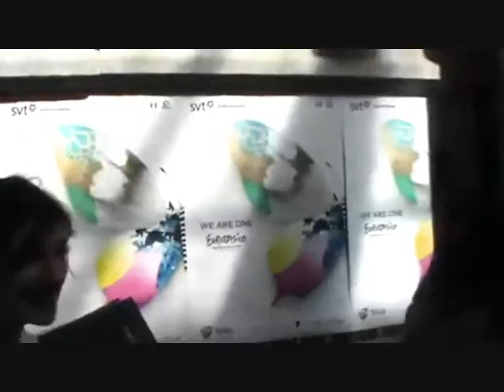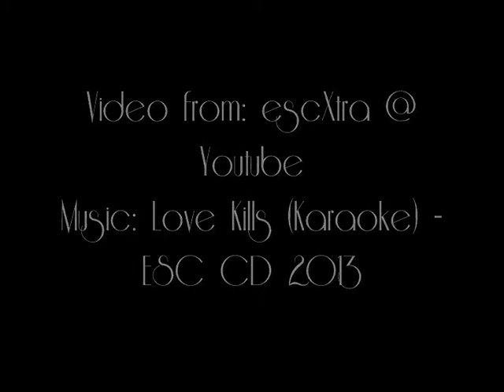Roberto Bellarosa - ESC 2013 Interview by escXtra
Roberto Bellarosa was interviewed by esvXtra for Eurovision Song Contest 2013 where he competed for Belgium.

Video from: escXtra @ Youtube
Video by: TeamBellarosa